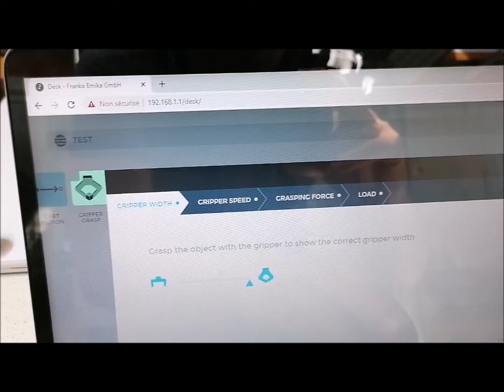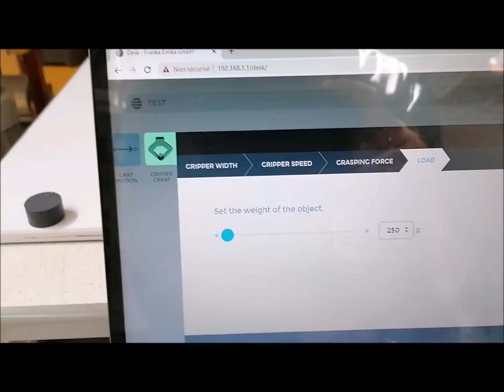programmation de la prise de l'outil 4 ventouses sur robot PANDA